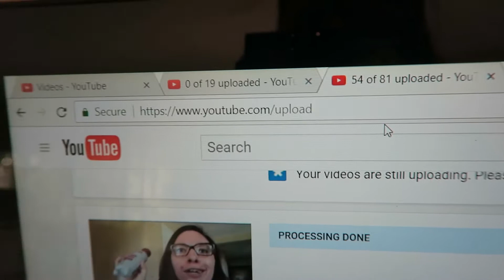I Don't Want To Leave